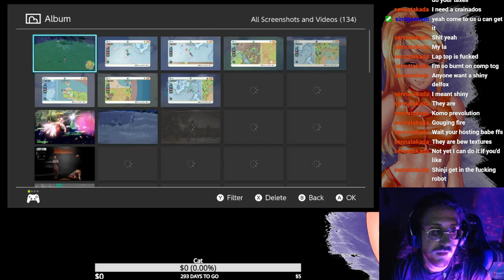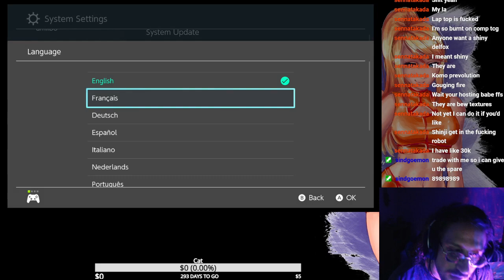Pokemon The Indigo Disk part 2: Indigo With The Flow